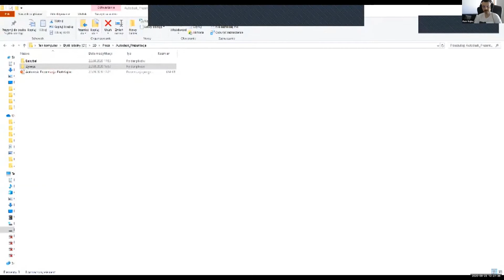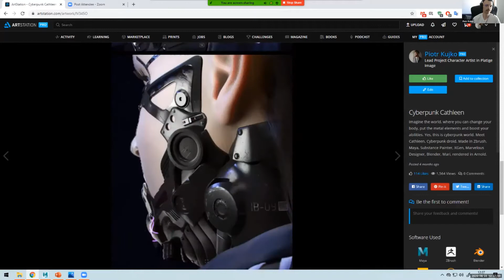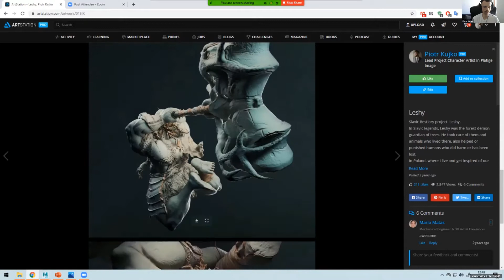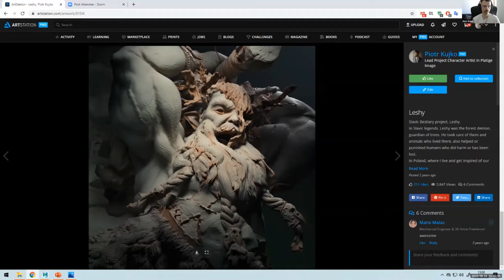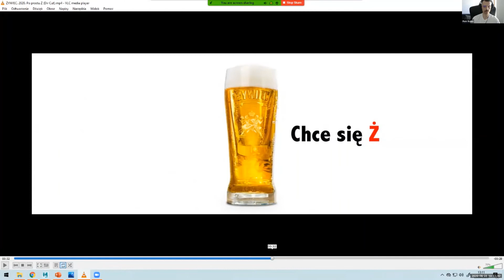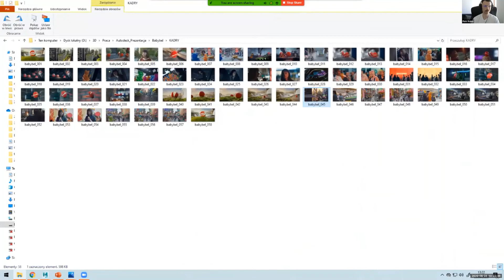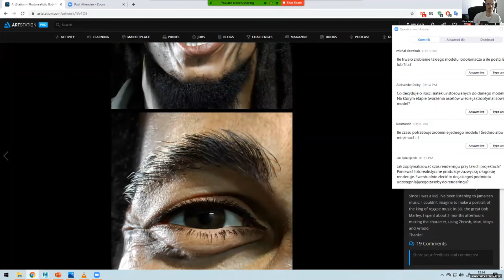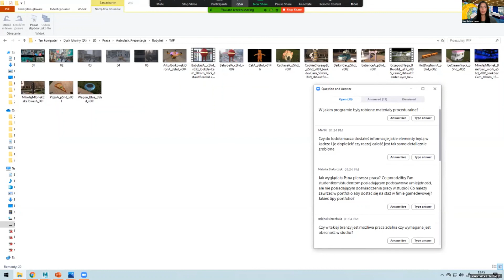Codzienne wyzwania w pracy artysty 3D w studiu postprodukcji - sesja z Autodesk M&E Days 2020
Codzienne wyzwania w pracy artysty 3D w studiu postprodukcji - to jedna z najlepiej ocenianych sesji z wirtualnej konferencji Autodesk Media & Entertainment Days.